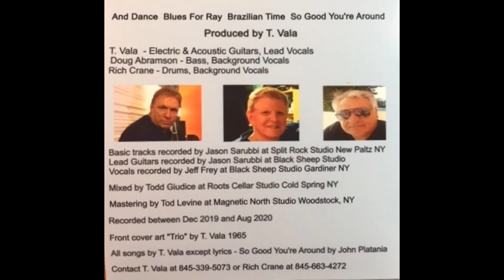And Dance T. Vala Trio - 2020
And Dance is track 1 from the new 4 song CD. by the T. Vala Trio called: So Good You're Around.

T. Vala - Lead Vocals and Guitars
Doug Abramson - Bass and Backing Vocals
Rich Crane - Drums and Backing Vocals

Recorded by Jason Sarubbi and Jeff Frey. Mixed by Todd Giudice. Mastering by Tod Levine.

All songs written by T. Vala except lyrics to So Good You're Around - by John Platania. All songs produced by T. Vala.

The CD can be purchased for $5 at Alto Music in Wappingers Falls, NY, Imperial Music in New Paltz, NY, or at the Axe Shop in Wappingers Falls, NY, or by calling Tom Vala at or Rich Crane at .